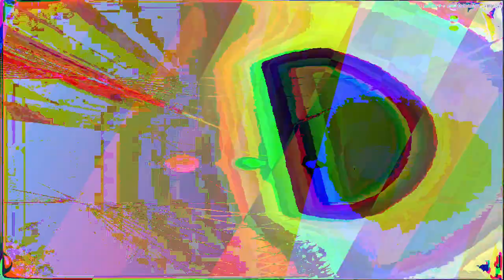[EPILEPSY WARNING] Movie 23 05 07 19h34m50s